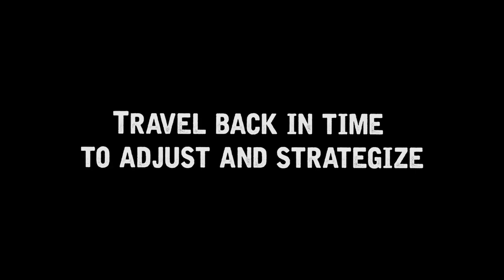Reservoir Dogs Bloody Days Official Cinematic Trailer